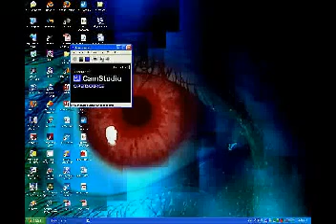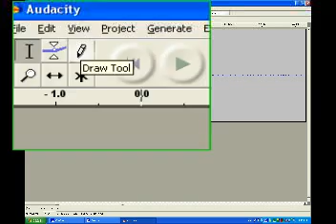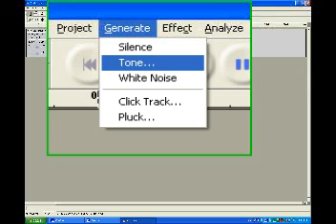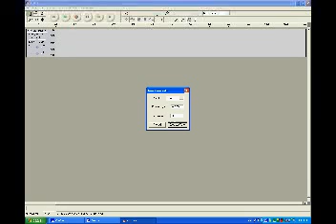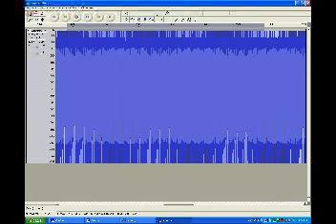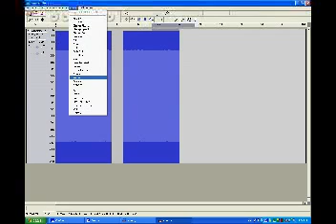Audacity Tutorial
A tutorial requested by CHADKELY on generating fourier series and editing sample points in Audacity. The resolution is  really bad, so please let me know if this was helpful or not.